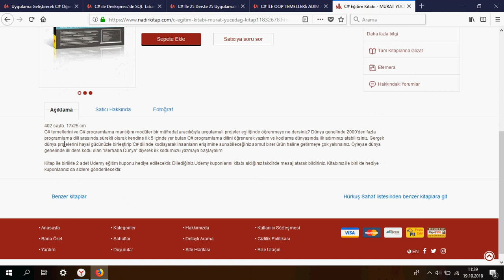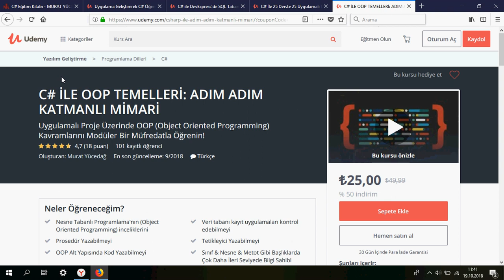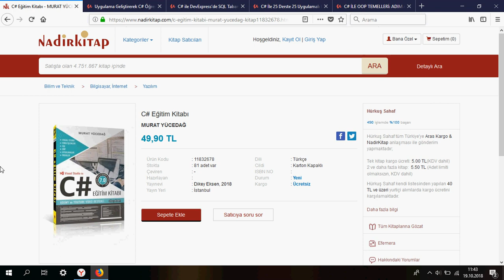C# Eğitim Kitabım Çıktı!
Videoda bahsettiğim 2 adet Udemy eğitimi hediyeli kitap linkimiz